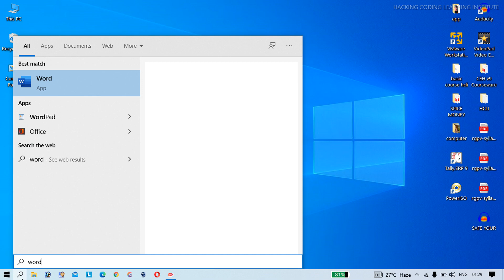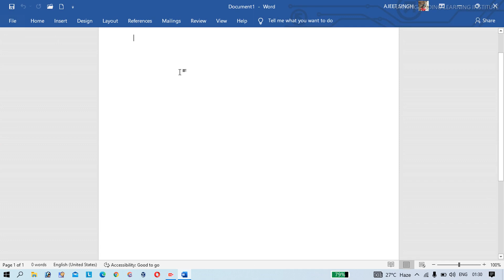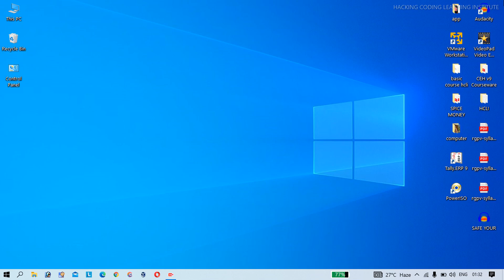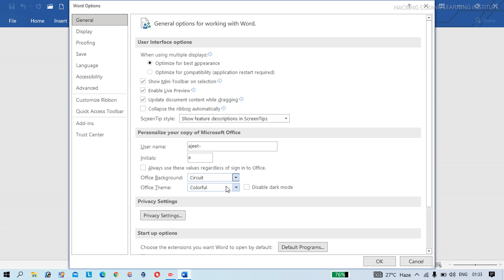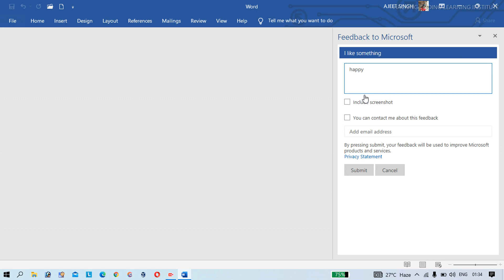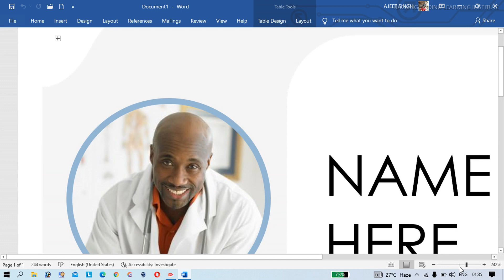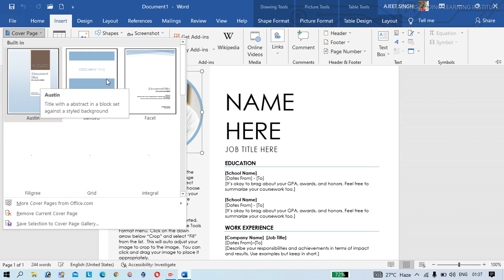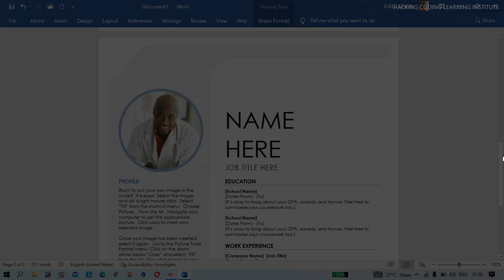1. MS Word Overview 2019|HCLI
MS Word Overview 2019|HCLI